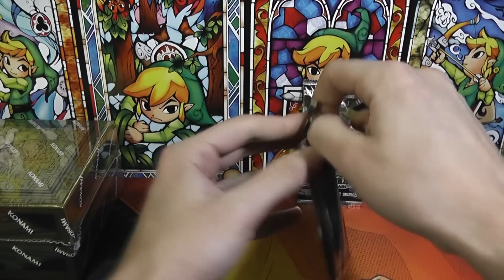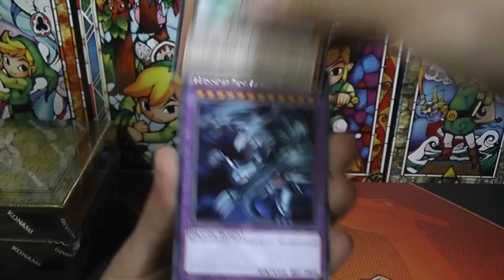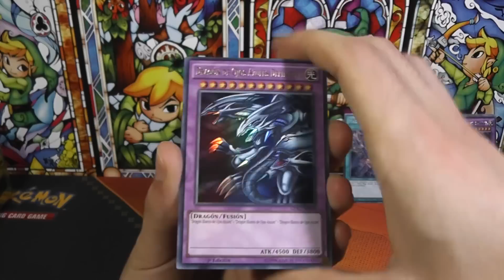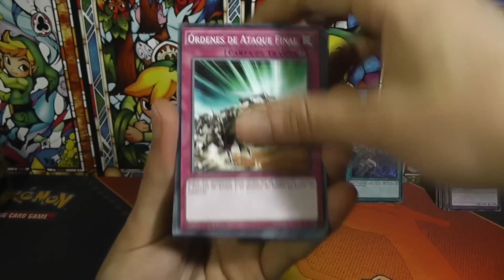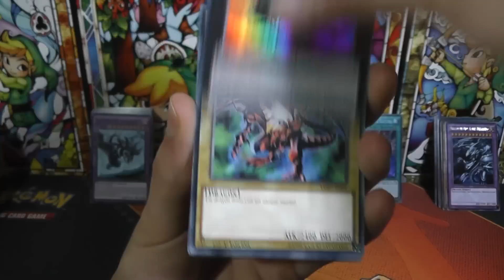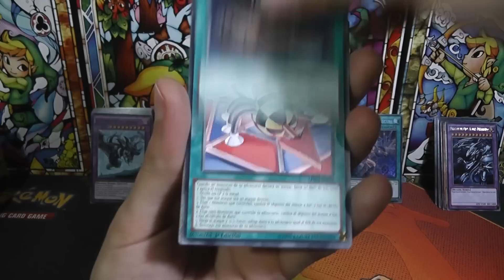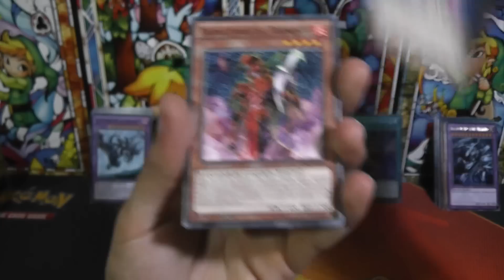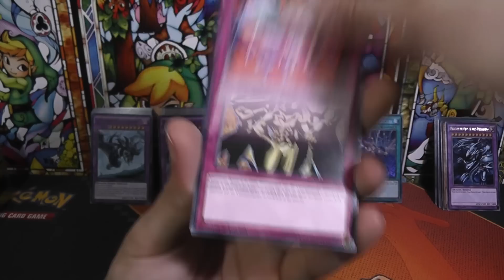Caja épica BARAJAS LEGENDARIAS 2! + Unboxing Sobre de duelista rivales del faraón cartas Yu Gi Oh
Hoy abrimos una caja épica!! BARAJAS LEGENDARIAS 2 contiene 3 barajas, una de yugi, una de kaiba y una de joey con múchas cartas míticas como el dragon blanco de ojos azules, el dragon negro de ojos rojos, los 3 dioses egipcios, exodia y mucho más! También abriremos dos sobres de la última edición Sobre de duelista rivales del faraón cada sobre con 5 cartas yu gi oh!